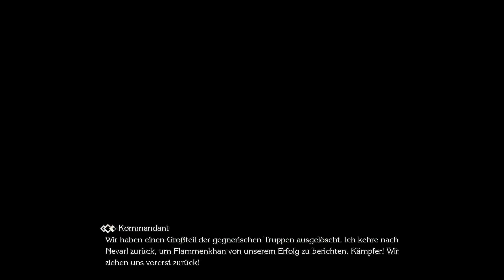Let's Play Trials of Mana - deutsch # 2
*bla bla hier youtube-abbo-und-like-Gebettel einfügen.

Nun denn, Trials of Mana, das nächste Spiel was mir schon seit einger Zeit im Kopf rum schwirrt. Wie immer gibts hier nicht viel zu sagen, was ich nicht eh im Lets Play irgendwann erwähnen werde.

alle in dem Lets play genutzten mods kommen von

Naja egal.